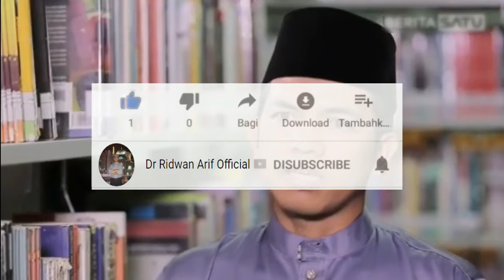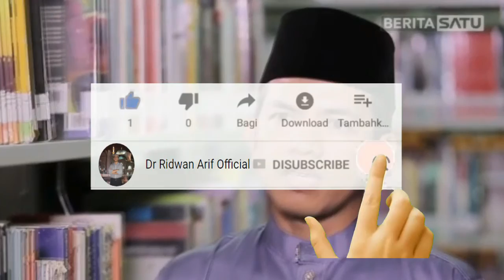Kajian Sirah Nabawiyah Seri ke 4 Kitab Nurul Yaqin | Ridwan Arif, M.I.S, Ph.D, Tuanku Bandaro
Kajian Sirah Nabawiyah (Seri ke-4)
Kitab Nurul Yaqin
"Peristiwa Pembedahan Dada Rasulullah saw"
Disiarkan secara langsung dari Masjid Raya Kampung Pauh, Kec. V Koto Kp. Dalam.